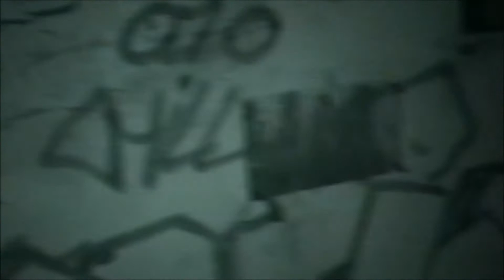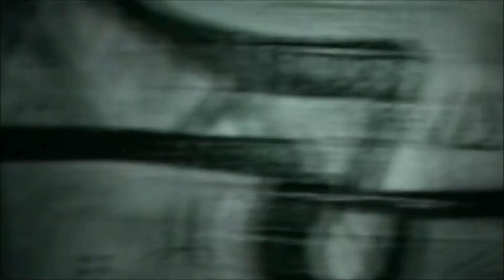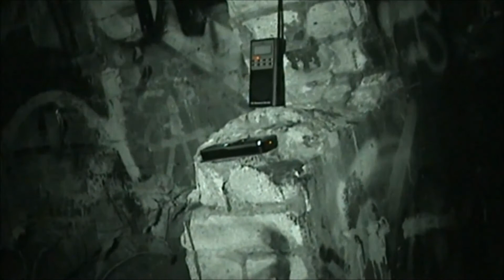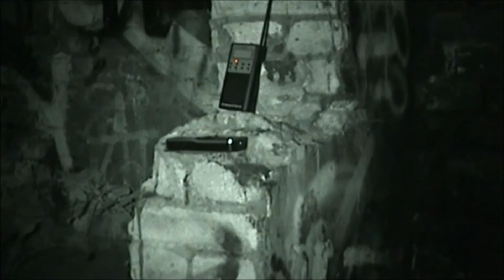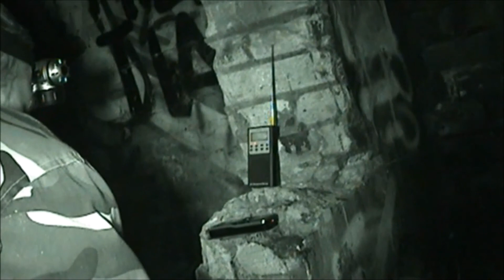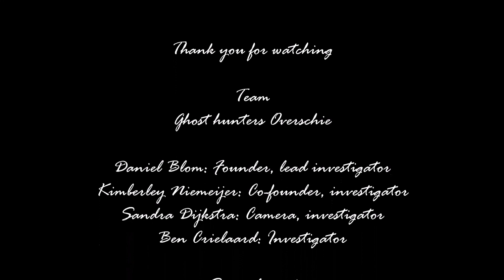Onderzoek Hoek van holland met Paranormal research Rotterdam en Dorien Ceelen